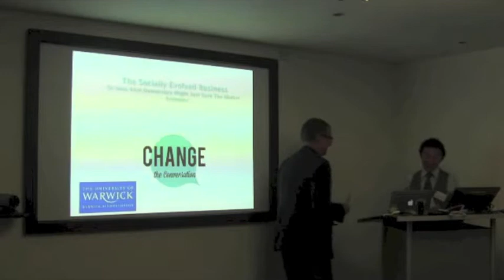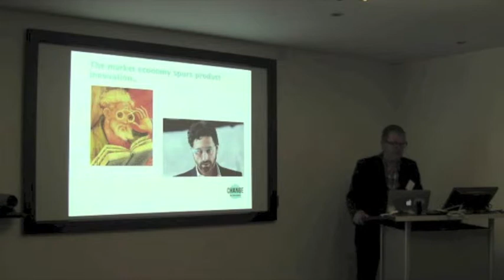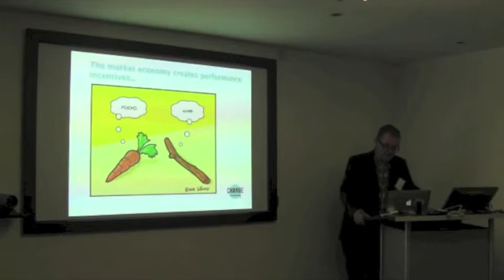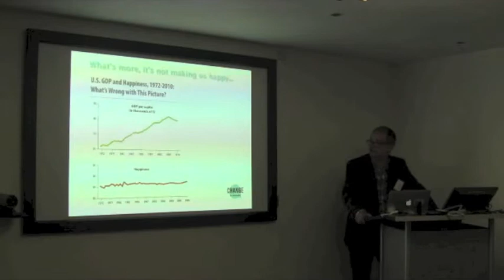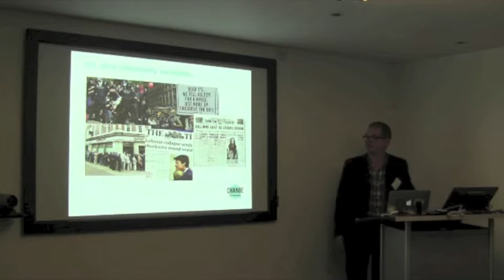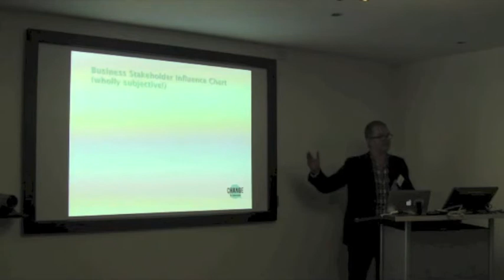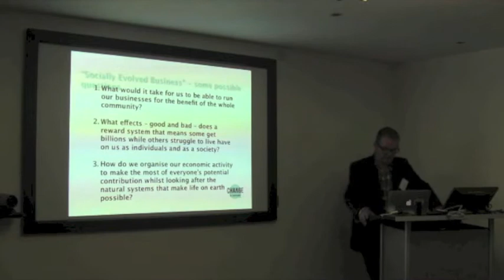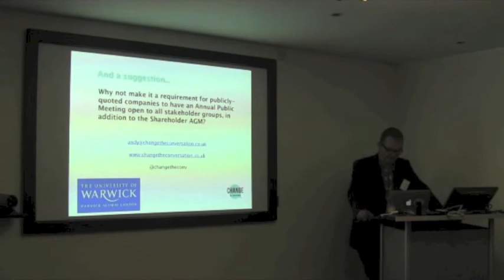PechaKucha Night - 4 - Andy Chapman - How Real Democracy Might Save Market Economy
The Socially Evolved Business: How Real Democracy Might Just Save the Market Economy
Andy Chapman - @ChangeTheConv
12 Jun 2013 @ Arup 2, London
Warwick London Alumni (@WarwickAL)